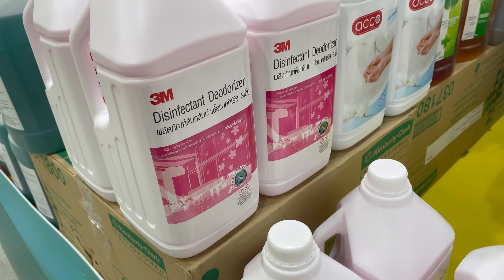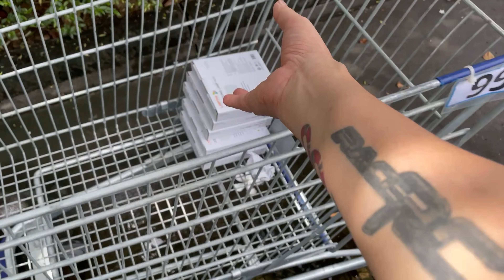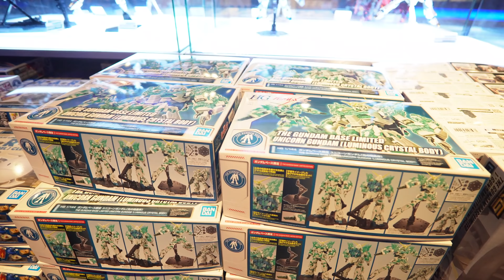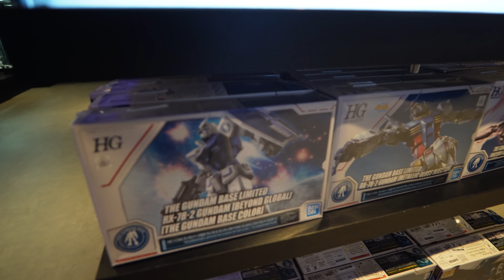อัพเดท[โคตร]อยากได้ทุกตัว DiaryVlogโง่117 / RACE RC